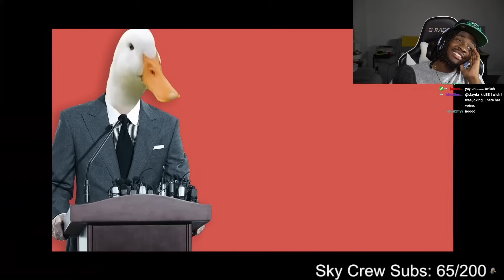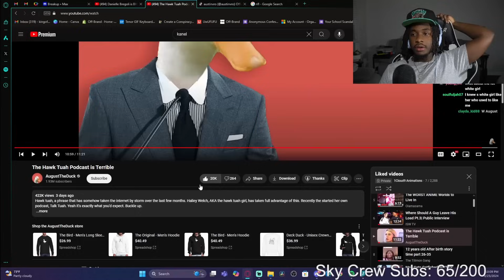The Hawk Tuah Podcast Is A BIG Problem..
Viewer Confessions
My Viewers Had The Most INSANE Confessions
1Cloud9 Live